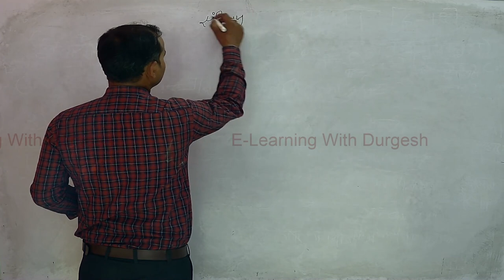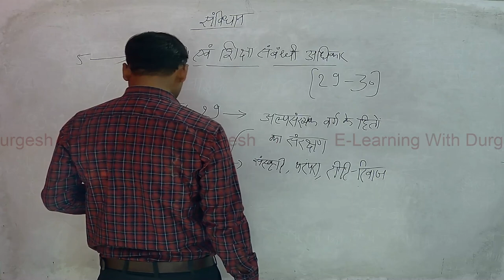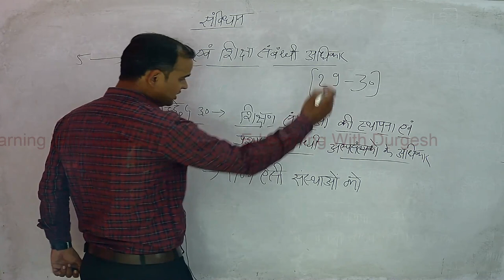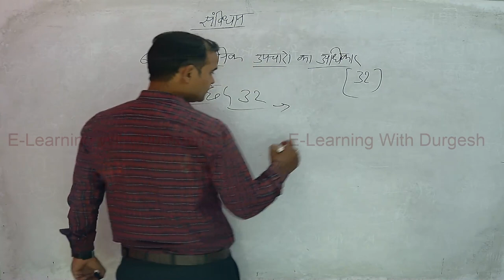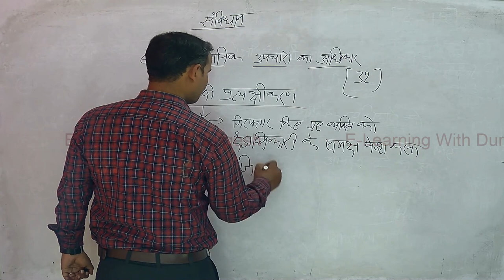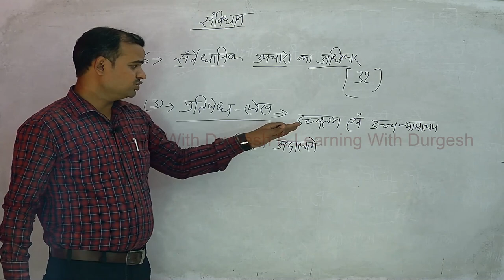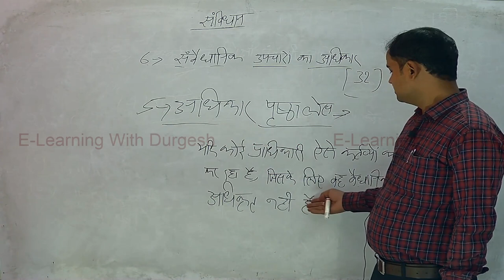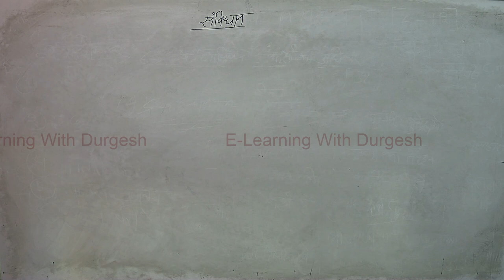UPSI POLITY मौलिक अधिकार भाग-5 ! संविधान ! Fundamental Rights! शिक्षा और संस्कृति का अधिकार